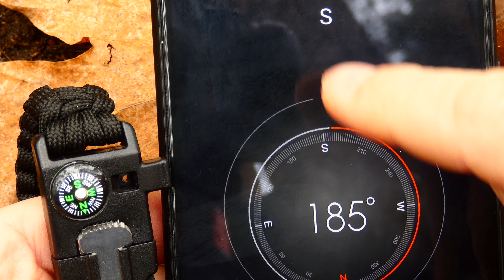Survival Armband: Was ist das? Funktionen? Sinnvoll oder nicht? [Bushcraft- und Survival-Wissen]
Was ist ein Survival Armband? Welche Funktionen hat es? Was kannst du damit alles machen und wie hilft es dir beim Überleben? Gerade bei Bushcraft und Survival sind solche Armbänder beliebt - und ich schaue mir mit dir alles genau an. Außerdem wirst du nach dem Video wissen, ob du solch ein Survival Armband brauchst oder nicht.

Was hältst du von diesem Survival Armbändern aus Paracord? Lass uns in den Kommentaren austauschen! Grüße Martin.

Du liebst es Draußen zu sein? ICH AUCH!

2. BRING MEHR WILDNIS IN DEIN LEBEN – das exklusive Online-Programm

3. OUTDOOR-RATGEBER IN FÜLLE

4. MEINE BÜCHER
➤ "Bushcraft for Family" – mit Kindern Bushraften